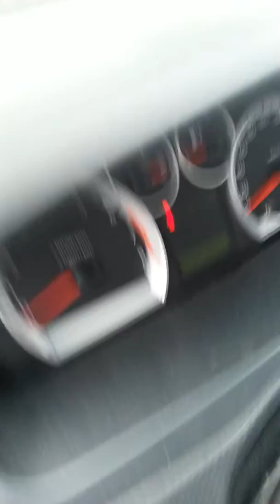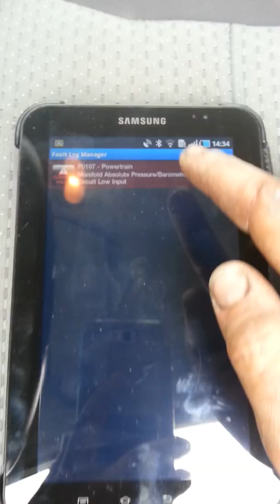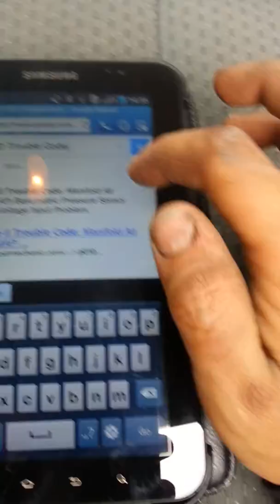Obd2 1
How to use obd2